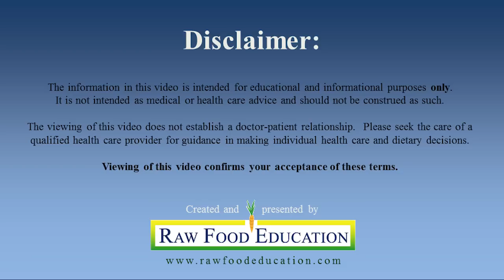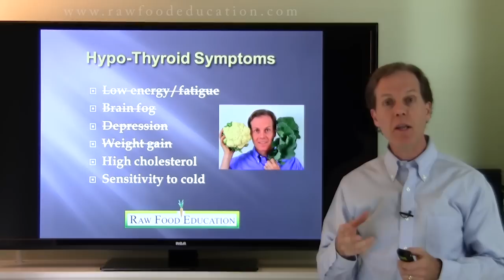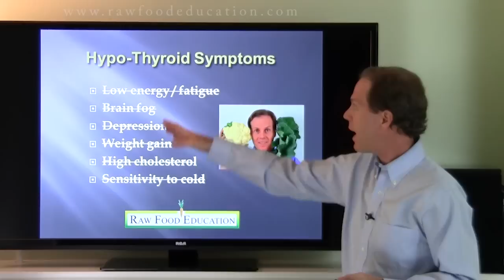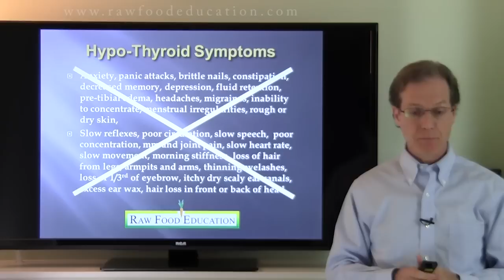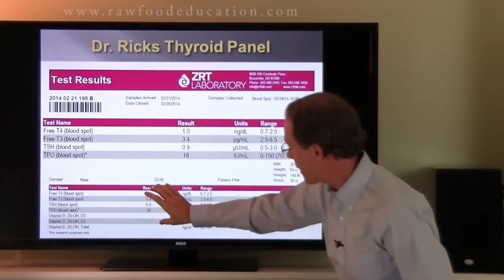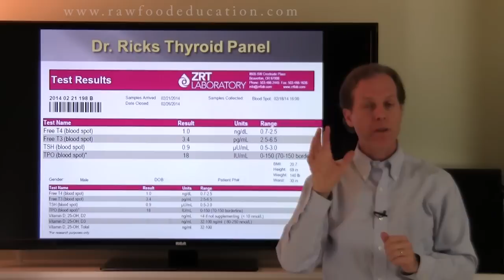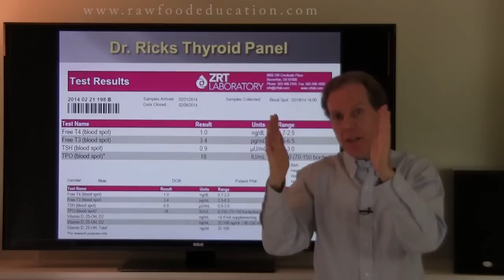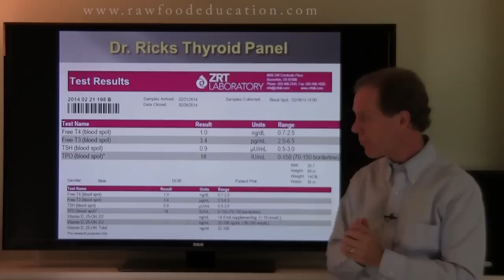Raw Cruciferous Vegetables and Thyroid Health: My Personal Case History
Dr. Rick Dina, D.C. analyzes his recent thyroid panel and discusses his consumption of 8,000 heads of raw cauliflower plus lots of raw kale and collards over the past 27 years.  Do raw cruciferous vegetables damage the thyroid gland?  This case history may surprise you!